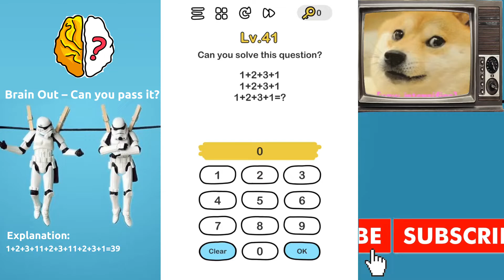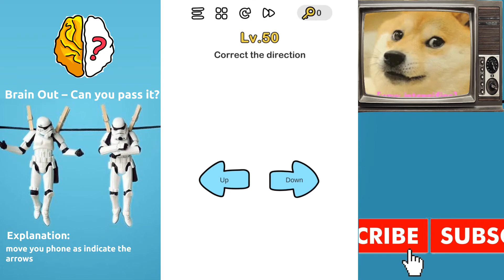Brain Out level 41 42 43 44 45 46 47 48 49 50 Explained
🎉GAME FEATURES🎉